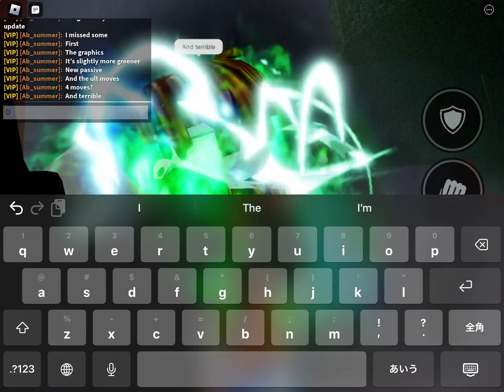Trying new update